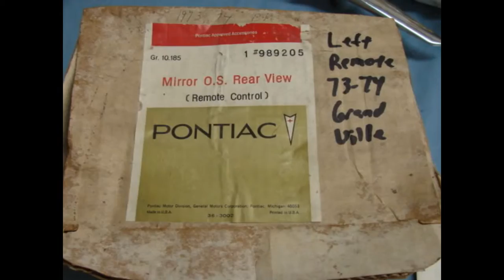989205 NOS GM REMOTE CONTROL MIRROR 1973 1974 PONTIAC GRANDVILLE CONVERTIBLE